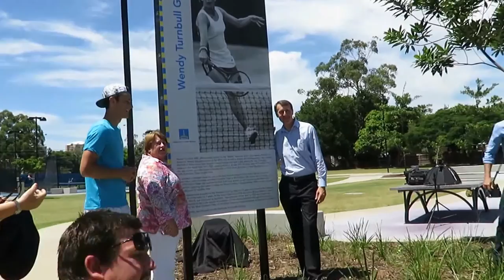Fay Muller Petition presentation to Lord Mayor 2/1/16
Fay Muller petition
Fay Muller is a former Australian international tennis player. She competed in the Australian Championships 9 times, from 1952 to 1963.[1] At the 1956 Wimbledon Championships she partnered with Daphne Seeney to reach the final of the doubles event. In 1957 she won the mixed doubles title with Malcolm Anderson at the Australian Championships and with Mary Bevis Hawton reached the doubles final.